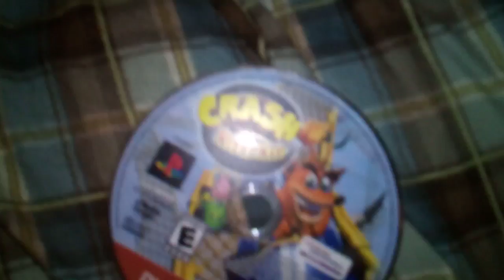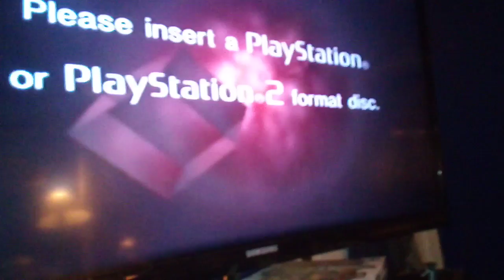PS2 RSOD STILL WON'T GO AWAY